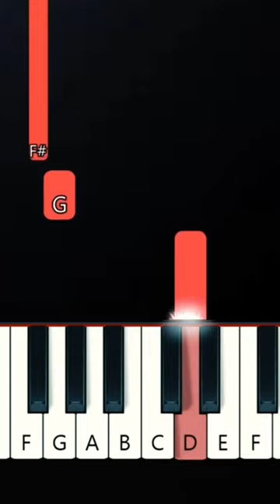Let Me Do It For You Meme (Easy Piano Tutorial)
original song is harder better faster stronger